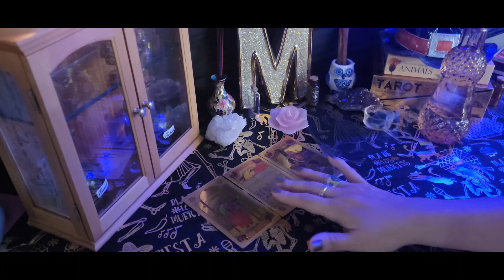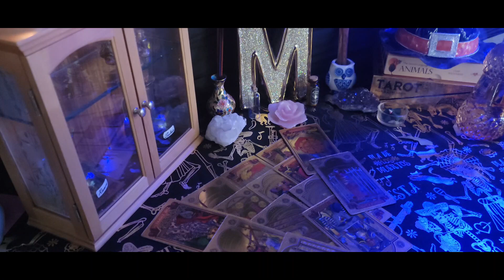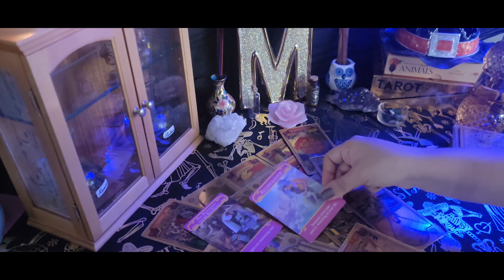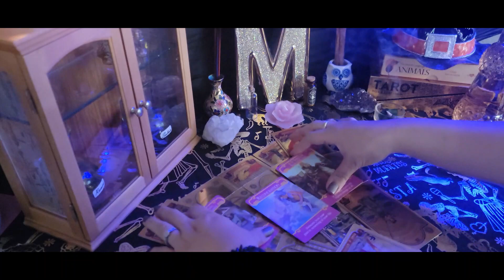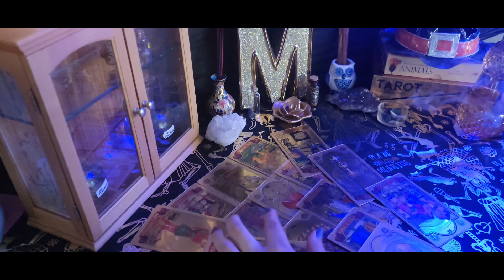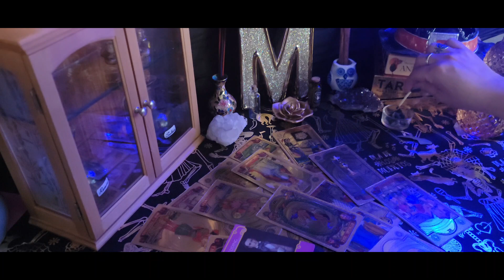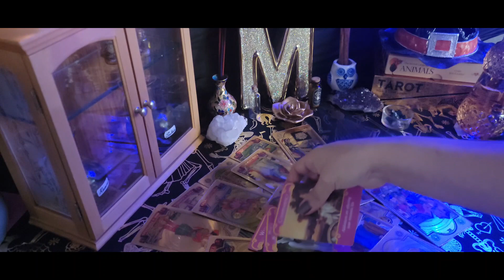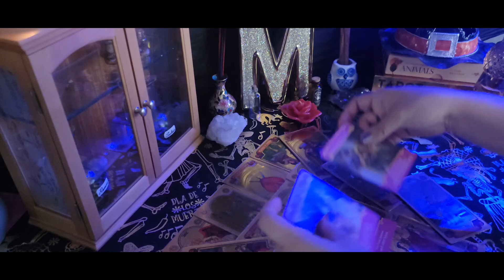Quien es esa persona que te admira en secreto!! tarot INTERACTIVO. admirador secreto??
ROSA ROSA MIN 2:10
ROSA DORADA MIN 9:10
ROSA ROJA MIN 15:38

 INSTAGRAM Maria Fernanda (@mariafernandaesoterismo) • Instagram photos and videos
 visita mi tienda en ebay